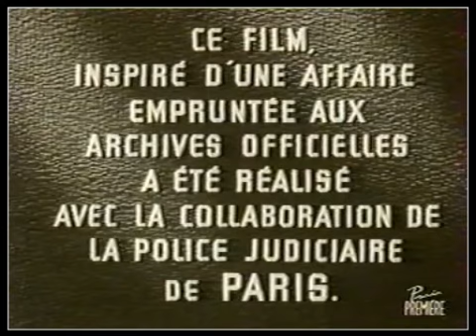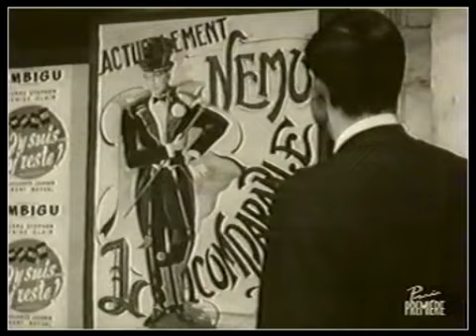Chasse au crime - L'otage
Chasse au crime est une série télévisée franco-américaine de 22 épisode de 25 Minutes réalisée par Sobey Martin, diffusée en 1954.
Les enquêtes des inspecteurs Beaumont et Bolbec du 36 quai des Orfèvres de Paris.